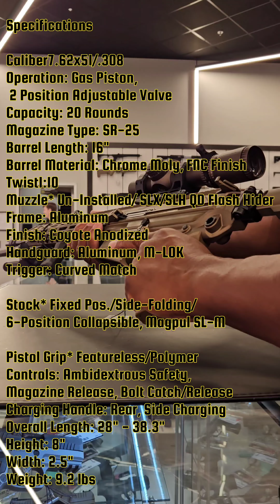SIG MCX SPEAR .308 RIFLE REVIEW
SIG SAUER MCX SPEAR  RIFLE FULL REVIEW